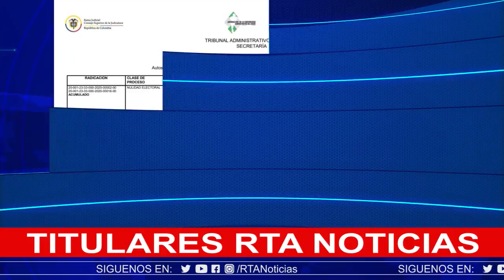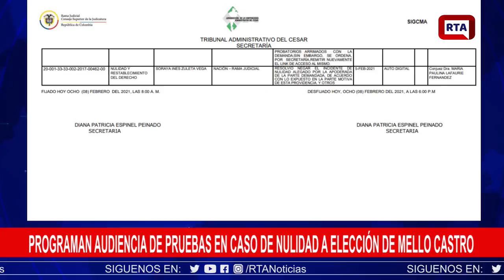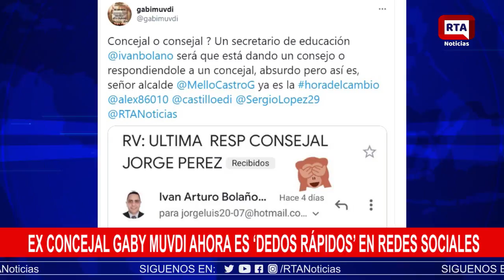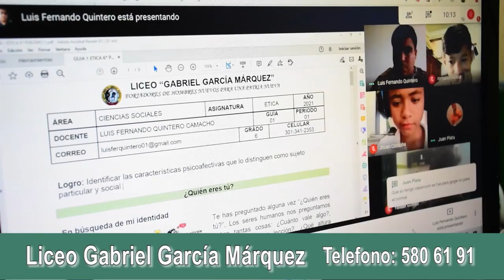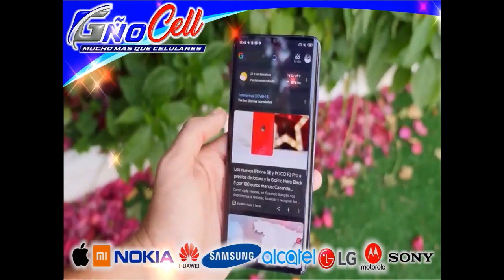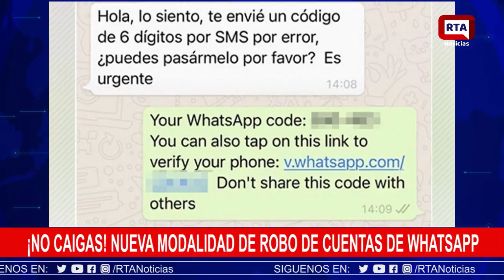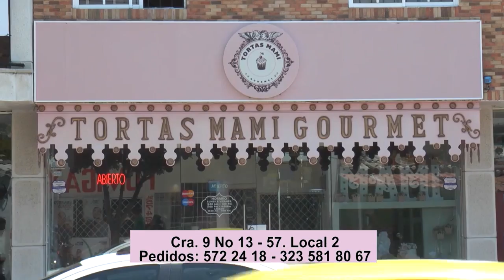RTA NOTICIAS 16 DE FEBRERO 2021